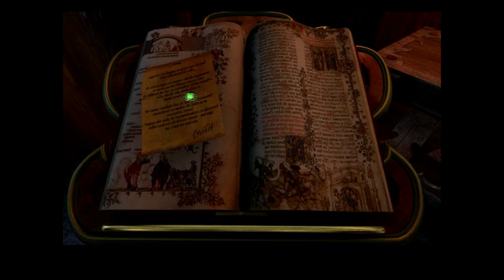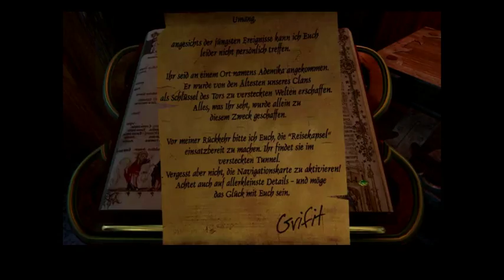Let's Play Aura - Tor zur Ewigkeit Part 1: Aller Anfang ist grausig.....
Game:
Aura – Fate oft he Age
Publisher:  THQ Nordic